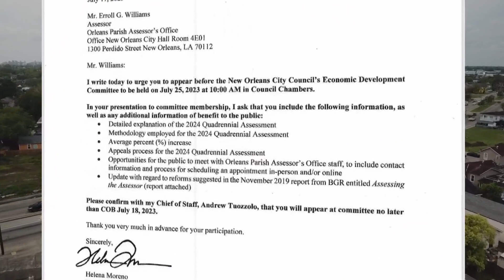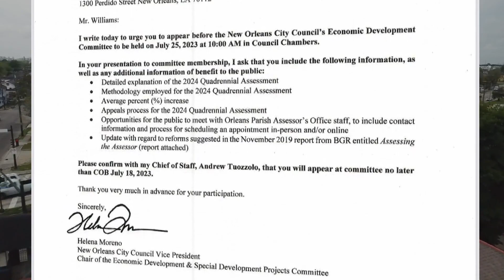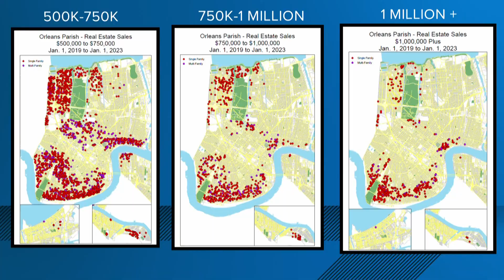Sticker shock! Hike in assessed property values in New Orleans stuns many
People have been going on social media in recent days to detail large hikes in their property's assessed value.